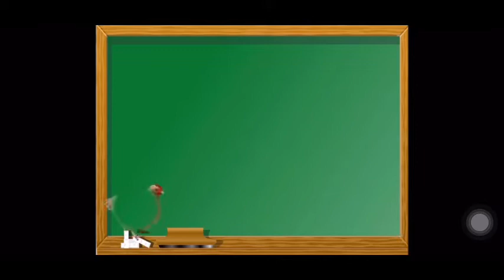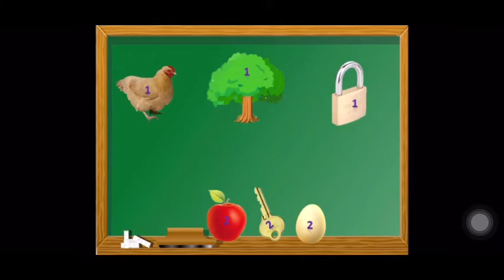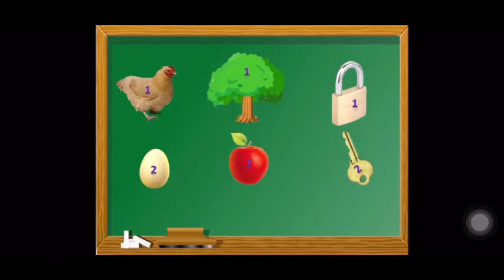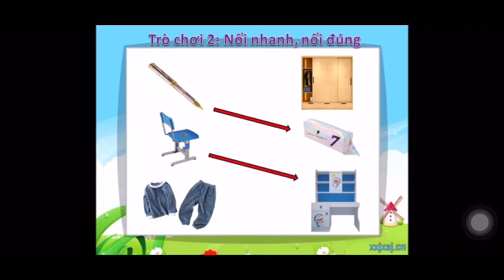LQ với Toán - Ghép các cặp đối tượng có liên quan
Lứa tuổi - MG Lớn/GV Ánh Tuyết